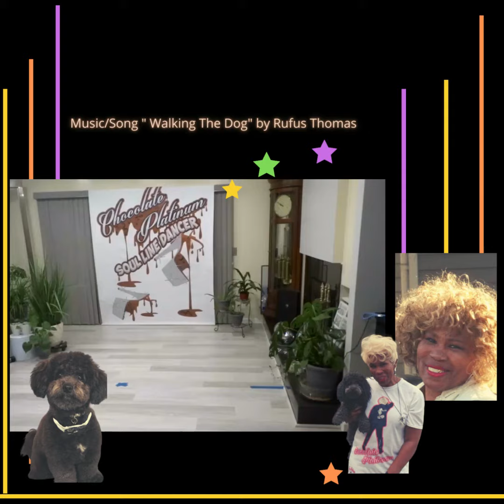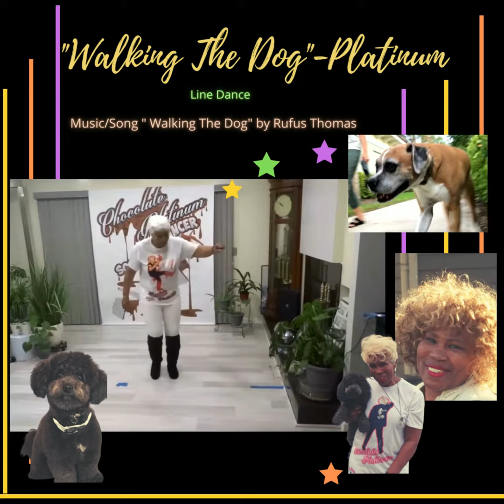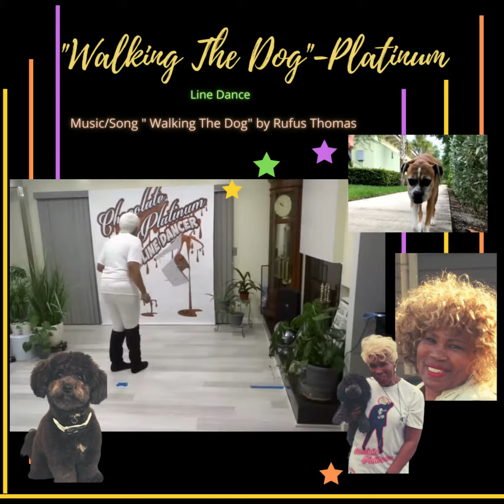INSTA GRAM "WALKING THE DOG" LINE DANCE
✔️*Chocolate Platinum is Licensed with BMI (Broadcast Music Inc.)"

"WALKING THE DOG" LINE DANCE  (with INSTRUCTIONAL STEPS)
 choreographer  *Patricia Lowe*  aka "Chocolate Platinum"
Music/Song " Walking The Dog' by Rufus Thomas

to my *new* YOUTUBE CHANNEL
📌Chocolate Platinum Soul Line Dance Class Dance Party

🎯Chocolate Platinum is an Awards Winning Choreographer and is Certified *Line Dance Instructor, *Dance Instructor, and *Hip Hop Instructor.
⭐️ASFA- American Sport and Fitness Association (*LIFETIME CERTIFIED INSTRUCTOR)
ICLDI  2nd Level Certified Instructor (International Consortium of Line
Dance Instructor)

Classes are now available IN PERSON (*SOCIAL DISTANCE & *MASK REQUIRED*).

CLASS SCHEDULE
**EVERY**
MONDAYS  4-4:30 PM (PST) ZOOM ** FREE**
MONDAYS 4:30 PM - 5:30 PM (PST) - UNLIMITED MONTHLY PASS

**EVERY**
TUESDAYS 6:30 -8 PM (PST) **FREE**(IN PERSON)
REQUIRED-*SOCIAL DISTANCE, MASK, VACCINATION VERIFICATION

 **EVERY**
FRIDAYS 6:15- 8:15 PM (PST) IN PERSON
DEFREMERY RECREATION CENTER (IN PERSON)
1651 ADELINE ST.
OAKLAND, CA.
UNLIMITED MONTH PASS
BLOCK CLASSES ARE AVAILABLE
PRE-ENROLLMENT
NO WALK-INS
NO DROP-INS
* REQUIRED- * MASK, * SOCIAL DISTANCE, * VACCINATION VERIFICATION

FOR MORE INFORMATION ABOUT REGISTRATION or BOOKING

YOUTUBE-Chocolate Platinum Soul Line Dance Class Dance
FACE BOOK-ChocolatePlatinumSoulLineDancers